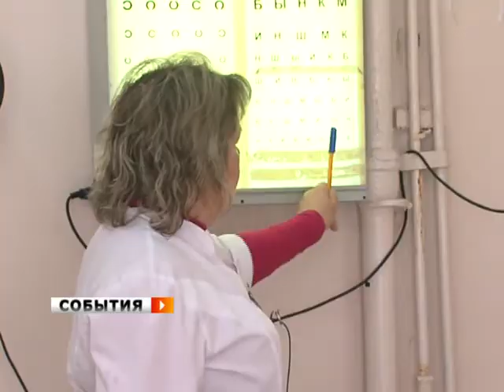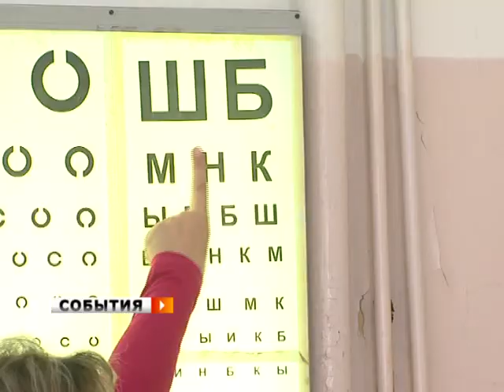Учеба может быть опасна для здоровья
Минздрав предупреждает: учеба может быть опасна для здоровья